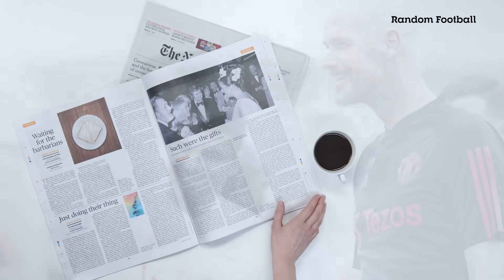TRỰC TIẾP | CHUYỂN NHƯỢNG MAN UTD: THƯƠNG VỤ HARRY MAGUIRE NGUY CƠ ĐỔ BỂ; MARTIAL SANG WEST HAM?